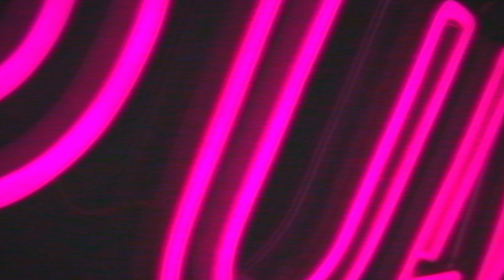DER 2024 LEVLUP ADVENTSKALENDER (Teil 2)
_HOLY ENERGY__________________________________________________

ᐅ 5€ einmalig bei einer Bestellung: PULVER5

_GAMERS ONLY__________________________________________________

ᐅ 15% SPAREN MIT DEM CODE: PULVERBOYS

_LEVL UP________________________________________________________

ᐅ 5% auf eure Bestellung: PULVERBOYS

ᐅ Bei jeder 2 für 1 Aktion etc: PULVERBOYS2